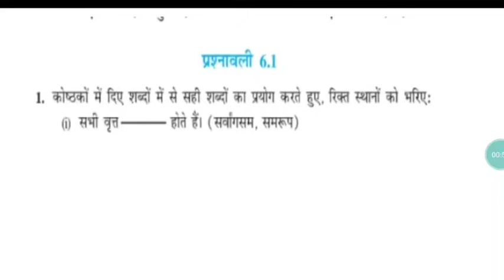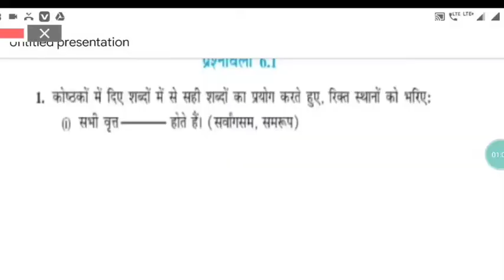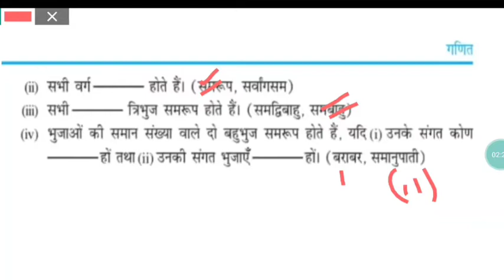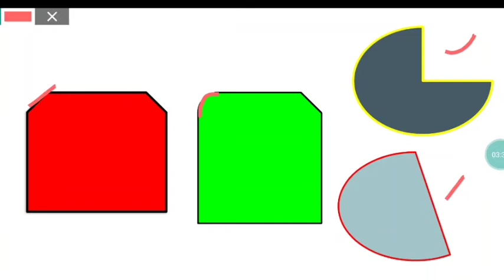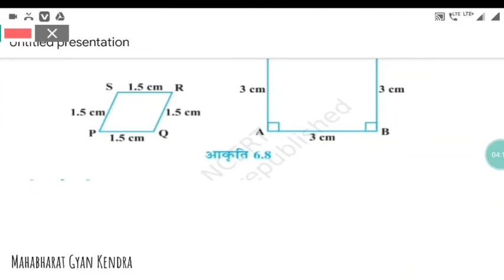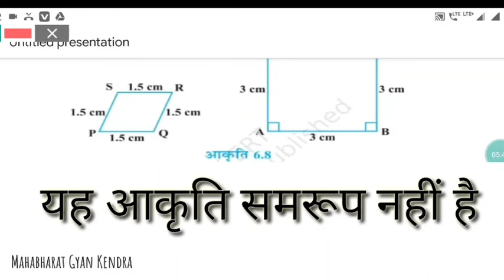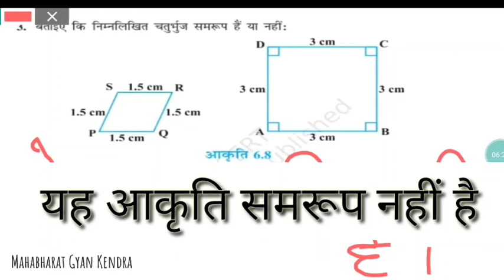।।Triangle।। Solution of ex =6.1🙂🙂🥰😍👩‍👧‍👦🗣️🌍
In this video I have explain about the solution of exercise 6.1 of triangle so please watch this video till end.